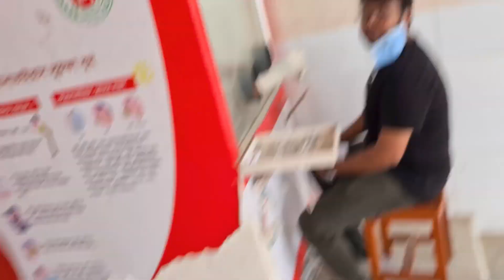What sound does a cat make?